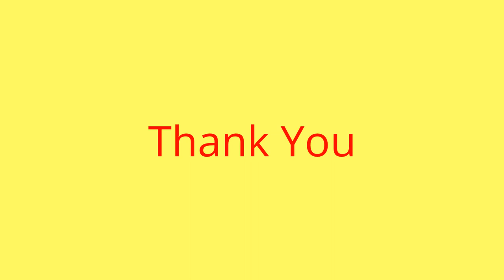KVR_SHM AND UNIFORM CIRCULAR MOTION-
This video is about Simple Harmonic Motion and Relation between and S H M and Uniform Circular motion